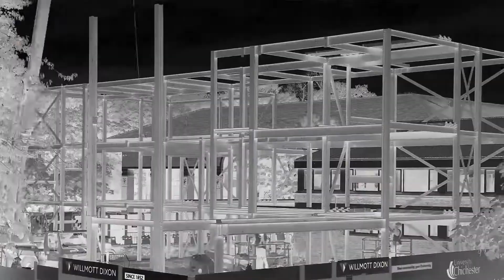March to October 2015. Silent. 4'32.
A silent edit of progress to november 13th. 300Mb.

If you wanted to hear the music this was cut to, search out
Saint James Infirmary by David Rose and Las Vegas by Bert Kaemphert at you tube.
The first track plays from the opening image, the second track plays immediately afterwards and should start at the end of the cottage demolition sequence in to the black and white segment.